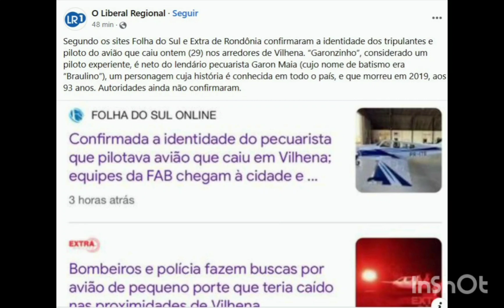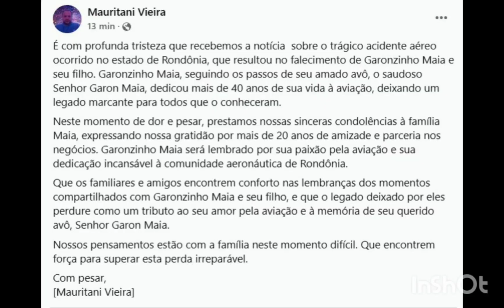TRAGÉDIA!!! PECUARISTA GARON MAIA FILHO, O GARONZINHO, E O FILHO DELE DE 12 ANOS MORREM EM ACIDENTE!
Um avião que pertenceria à família Maia, de Araçatuba (SP), caiu no início da noite de sábado (29) em uma área de mata no município de Vilhena, em Rondônia. As buscas ocorreram durante toda a noite e pouco depois das 10h30 deste domingo, os destroços da aeronave foram encontrados.

Segundo o que foi informado pelo Corpo de Bombeiros de Vilhena, junto com os destroços foram encontrados dois corpos. Por enquanto não há informações oficiais sobre as identidades das vítimas, pois o contato entre as equipes de busca e a base é feito por rádio, o que dificulta a comunicação.

O FOLHA DO SUL ON LINE acaba de confirmar junto a amigos e empregados da família Maia que foi encontrado o avião a bordo do qual viajava o pecuarista Garon Maia Filho, neto do patriarca do clã, o já falecido Braulino “Garon” Maia. O desparecimento da aeronave mobilizou equipes da FAB, que fizeram buscas desde ontem (ENTENDA AQUI).

De acordo com informações passadas ao FOLHA DO SUL ON LINE, a aeronave caiu na fazenda de um pecuarista de Vilhena, que entrou a pé por uma picada e chegou até o local onde o aparelho estava. Um avião da FAB, no entanto, já teria confirmado a queda. No meio do mato, o bimotor estava completamente destruído. Pai e filho não resistiram ao choque do avião contra a vegetação, o que deixou apenas a cauda inteira.

Um empregado da família Maia revelou ao FOLHA DO SUL ON LINE que ontem, “Garonzinho”, como era conhecido o jovem, mas experiente piloto, havia vindo com o filho para Vilhena, a fim de abastecer a aeronave. O garoto, cuja idade precisa o site não obteve, mas trata-se de um adolescente entre 12 e 14 anos, estava passando férias com o pai, que o levaria hoje até Campos Grande (MS), onde ele morava com a mãe.

Conforme as primeiras informações, a área onde aconteceu o acidente fica nas proximidades do rio Vermelho, e era a rota usada por Garon para chegar até a Fazenda Uberaba, no distrito de Nova Conquista, de onde ele havia decolado e para a qual estaria retornando.

Ainda não se sabe onde os corpos serão submetidos a necropsia e nem há informações sobre locais do velório e do sepultamento das duas vítimas.

Amigos do piloto confirmaram que é o pecuarista Garon Maia Filho quem conduzia o avião bimotor prefixo PR-ITE modelo Baron 58 que caiu no início da noite de ontem nas proximidades de Vilhena. Bombeiros estão fazendo buscas no local desde ontem, mas não foi confirmada a localização da aeronave.

O Cindacta IV acionou um grupo de busca e salvamento da FAB chamado SAR, que tem sede em Campo Grande (MS). Durante 3 horas a equipe sobrevoou o local do último sinal do transponder emitido pela aeronave que desapareceu dos radares. Nesse momento o avião de busca e salvamento juntamente, com a equipe, decolaram do aeroporto Brigadeiro Camarão, em Vilhena, para sobrevoar novamente a área.

O pessoal da FAB colheu informações com o diretor do aeroporto, pois toda aeronave que pousa e decola deve ser registrada. Para saber o número exato de ocupantes ao avião eles teriam puxado imagens do circuito interno do aeroporto para confirmar quem estava a bordo, mas essa informação ainda não foi divulgada. Boatos dão conta de que Garon teria embarcado junto com o filho, um garoto de apenas 12 anos.

Segundo uma pessoa com conhecimentos aeronáuticos que acompanha o caso, o avião tinha como destino a Fazenda Jaqueline, que fica já no Estado de Mato Grosso, mas a poucos quilômetros de Vilhena. O tempo de voo estimado até o destino era de 15 minutos, porém o bimotor sumiu dos radares 05 minutos após a decolagem.

“Garonzinho”, considerado um piloto experiente, é neto do lendário pecuarista Garon Maia (cujo nome de batismo era “Braulino”), um personagem cuja história é conhecida em todo o país, e que morreu em 2019, aos 93 anos.

Garon Filho, segundo um empregado da família Maia, fica mais numa fazenda que era do pai dele, Garon Maia, já falecido, e que fica no distrito de Nova Conquista, entre os municípios de Vilhena e Colorado do Oeste.

 O acidente aéreo aconteceu na no final da tarde deste sábado, 29, e Bombeiros já foram mobilizados para fazer buscas no local.

As informações sobre o caso ainda são escassas, mas a reportagem apurou que, após ver o bimotor cair, um sitiante que mora nas proximidades acionou o Corpo de Bombeiros. Não há confirmação sobre mortes.

Segundo o que se sabe até o momento, a aeronave caiu em uma área de lavoura próximo ao Posto Fiscal, quase na divisa de Rondônia com Mato Grosso. Mas o site ainda não conseguiu informações oficiais, embora os rumores estejam dando conta de que o piloto estaria com um filho a bordo.